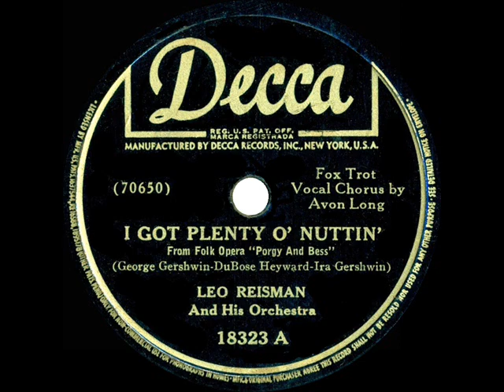1942 Leo Reisman-Porgy & Bess 05 I Got Plenty O’ Nuttin’ (Avon Long, vocal)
One of the sides from Leo Reisman’s 1942 Decca album “Song Hits from George Gershwin’s Porgy and Bess.”  The six-song collection of dance arrangements was recorded and released early in the run of the first New York revival of the famed 1935 folk opera and featured vocals by current cast members Avon Long and Helen Dowdy.  Reisman had previously recorded this tune in a different arrangement for Brunswick in 1935 (also posted to this channel).

All six of these individual album tracks are also available for continuous sequential listening in a single 17-minute video posted under the title “1942 full album: Leo Reisman-Song Hits from Porgy and Bess”

CD audio, originally issued on 78rpm: Decca 18283 - I Got Plenty O’ Nuttin’ (Gershwin-Heyward-Gershwin) by Leo Reisman & his Orchestra, vocal by Avon Long, recorded in NYC April 10, 1942 .